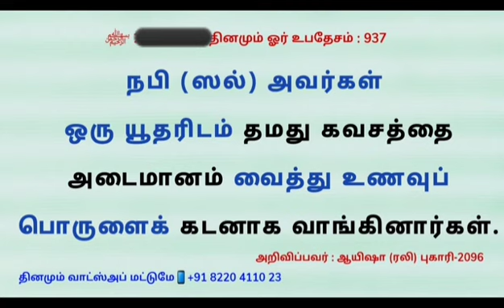*﷽ உபதேசம் 937**20-01-2024 சனிக்கிழமை* #islam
*நபி (ஸல்) அவர்கள் ஒரு யூதரிடம் தமது கவசத்தை அடைமானம் வைத்து உணவுப் பொருளைக் கடனாக வாங்கினார்கள்.*

*அறிவிப்பவர் : ஆயிஷா (ரலி) புகாரி-2096*